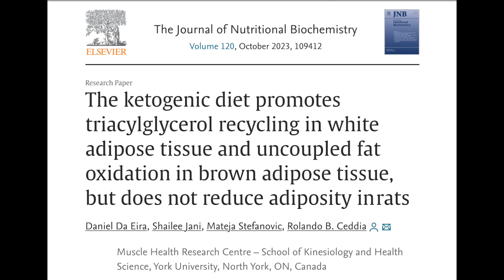How does the ketogenic diet affect metabolism in white and brown adipose tissues?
The classical view of white and brown adipose tissues (WAT and BAT, respectively) is that the former serves as an energy storage compartment, whereas the latter is specialized in energy dissipation (heat production). Here, we discuss how a ketogenic diet can cause changes in energy storage and dissipation in WAT and BAT, and the implications for weight loss and whole-body glycemic control. The discussion is based on our recent paper published in the Journal of Nutritional Biochemistry that can be found